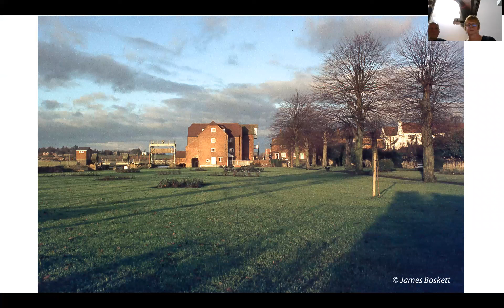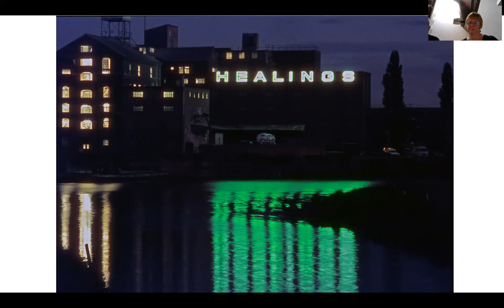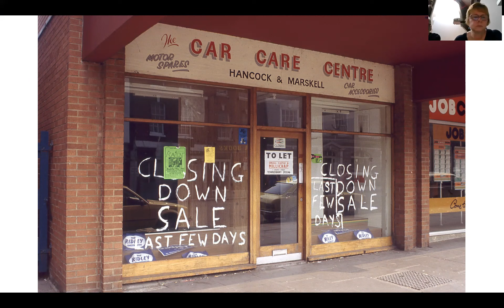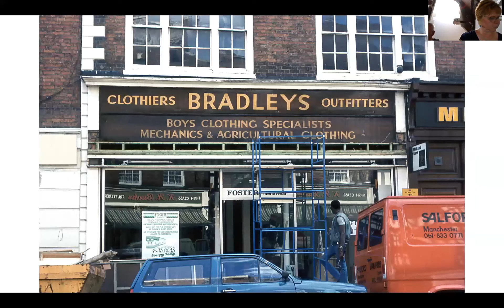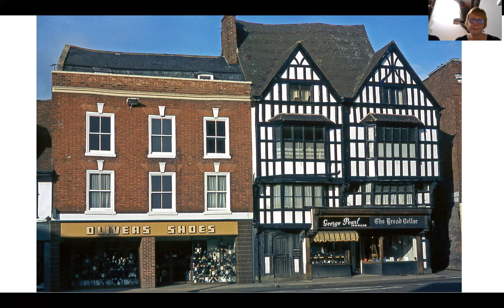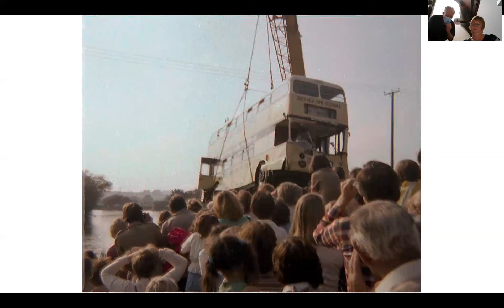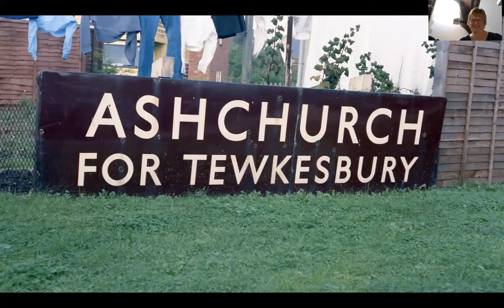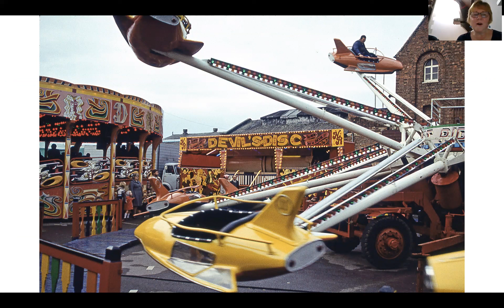THS Meeting 16 Sep 21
THS Meeting held 16 September 2021 - talk given by James Boskett on 'The Changing Face of Tewkesbury', photographs of Tewkesbury from the 1980s.